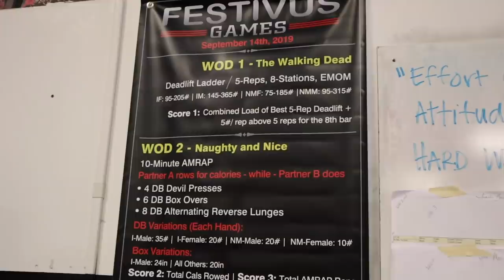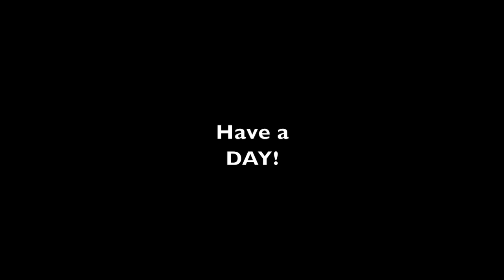#557 Strong Daughters Eva and Hannah! Crossfit Competition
Today daughters Eva and Hannah competed in a Crossfit Competition in the Big City Of Pittsburgh! These are strong and determined young women!

Attachments:
Brush Hogs
Tiller
Box Blade
Land Plane
Disc